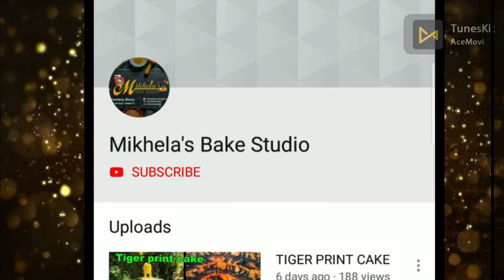Foot Ball Theme Cake || As Per Reference Picture || Step By Step Full Tutorial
|| FOOT BALL THEME CAKE AS PER REFERENCE PICTURE|| EP 07
Query solved
how to make foot ball theme cake
tutorial of football cake topper
vancho cake engine undakkam
foot ball theme cake making malayalam
step by step full tutorial of foot ball theme cake
how to make a theme cake as per reference picture